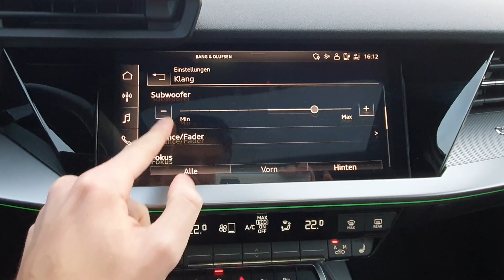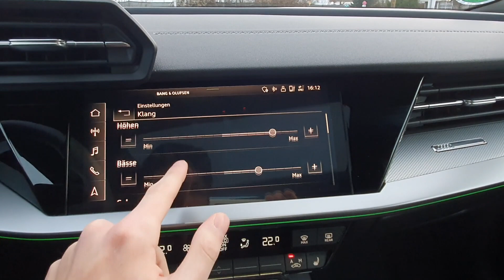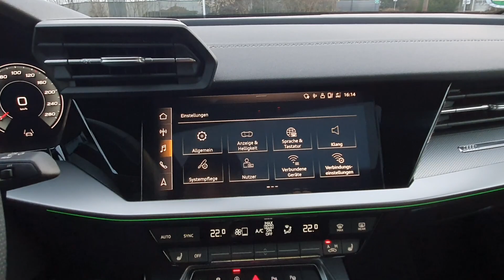2021 Audi A3 Limousine - Bang & Olufsen Premium Soundsystem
Outro:
CALIFORNIA SADNESS (prod. ohmeygod)